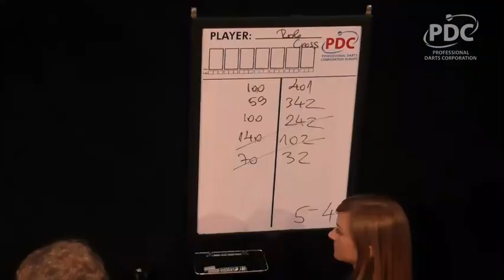Price vs Cross. Gibraltar Darts Throphy. 2019. Third Round.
I upload Dart videos